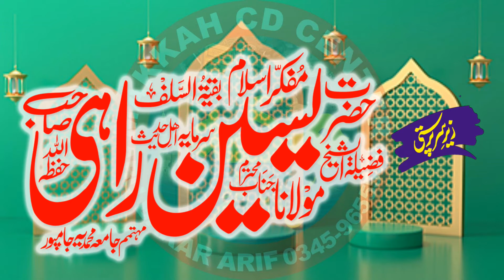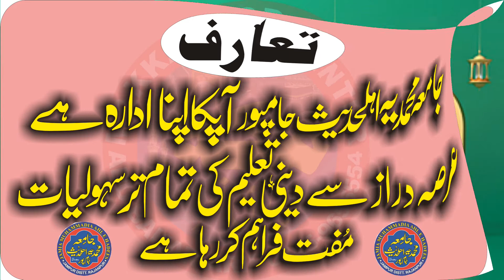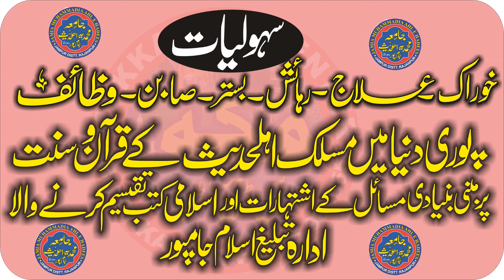Molana Kamran Sajid Bayan 2021 | Siffaat e Mustafa | 21.21.21 Jampur | Makkah cd center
Hmary Is makkah cd center chanel par Apko Bohat Achi Achi Sabaq Amoz Videos Mily Gi Aor Tmam Ulma e Ahly Hadees K Bayan Full Hd Recording Me Mily GY New Updates Hasil Karny Ke Liay Hmary Chanel Ko Subscribe Karen Aor New Islamic Updates Hasil Karen Is Chanel Par Qari Binyameen Abid,Qari Ahmed Hassan Sajid.Sayyad Sabtain Shah Naqvi.Qari Sohaib Ahmed Meer Muhammadi.Qari ISMAEEL aTEEQ.Molana Abdul Mannan Rasikh .Molana Manzur Ahmed .Molana Ilyas Madni.Qari Khalid Mujahid.Molana Yousaf Pasruri.Molana Asif Nazeer Muhammad.Molana Inam ul Haq Farooqi.Hafiz Akber Asad .Dr.Masood Qasim.Qari Abdul Hafeez Faisalabadi.Qari Inam Ilahi Abid.Sayyad Tayyab u Rehman Shah ZAIDI.Qari Yaseen Baloch ,Molana Ateeq U rehman Pasruri.Molana Abu Bakar Siddiqe Muavia.Aor Farooqi Sahib .Molana Nwaz Cheema .Molana Abdul Azeem Rabbani  Aor Tmam New Hamd o Naat Aor Best Recitation Mily Gi New New Updates Ke Liay Hmara Chanel Visit Karein (Thank You So Much)
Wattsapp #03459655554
makkahislamicmedia